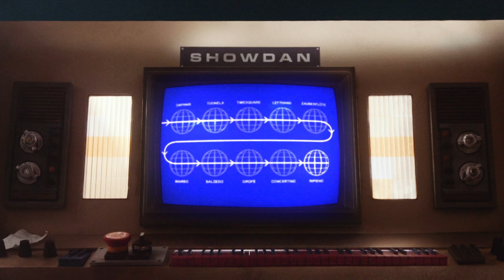Harmon in Space! | Season 2: Episode 9 - The Celesta and Bass Clarinet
In this ninth episode of Season 2, Harmon is joined by Clare Marion and David Gazaille for a lesson on the celesta and the bass clarinet.

The musical selection in this episode is from Tchaikovsky - Dance of the Sugar Plum Fairy.

Thank you to the Canada Council for the Arts for their generous support of this series.